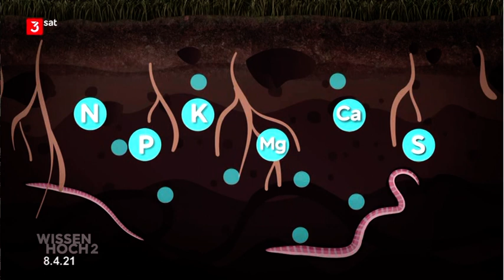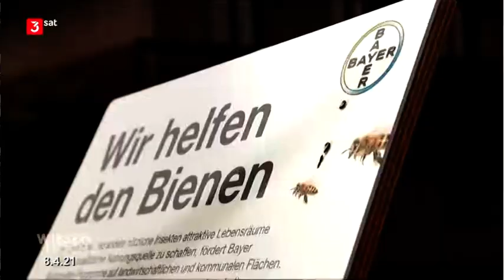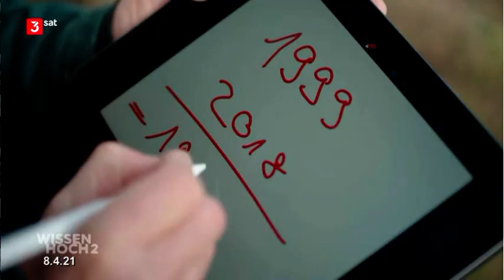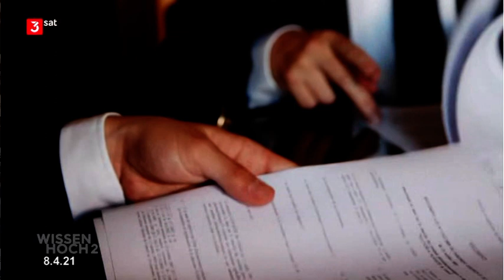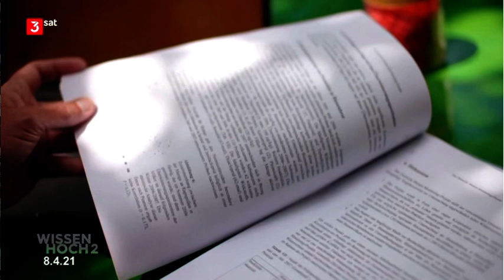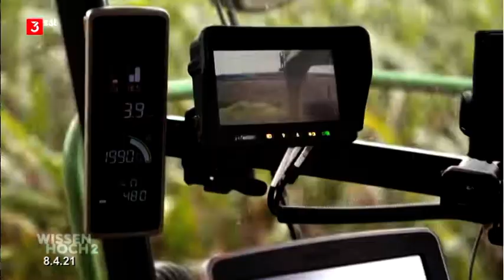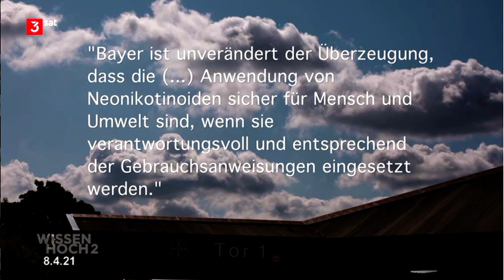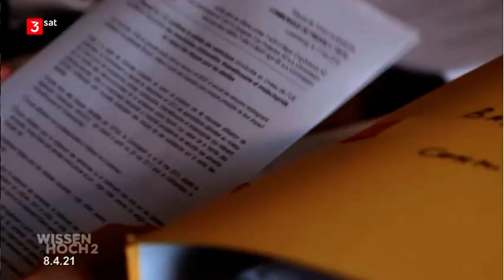Böden im Burnout – wie Chemie Bienen und Äcker bedroht (3SAT 8.4.21)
In unserer auf Massenerträge ausgelegten Agrarwirtschaft wird der Boden nicht nur beackert, sondern auch ausgelaugt. Wie wirken Überdüngung und Pestizide auf die Umwelt und den Menschen? Böden im Burnout – wie Chemie Bienen und Äcker bedroht (3SAT 8.4.21) Siehe auch und